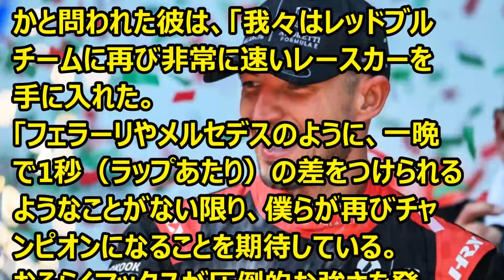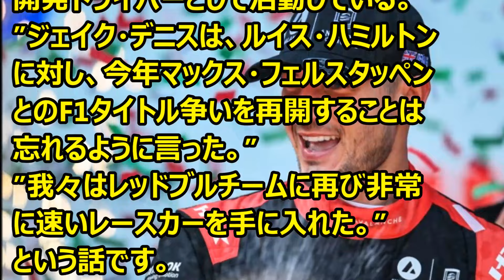F1 2024年型F1マシンをテストするレッドブルのドライバー、ハミルトンのタイトルの可能性を評価 '24 01 14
Ｆ1情報　フォーミュラEチャンピオンであり、レッドブルの開発ドライバーのジェイク・デニスが2024年型RB20マシンニツイテコメントしています。